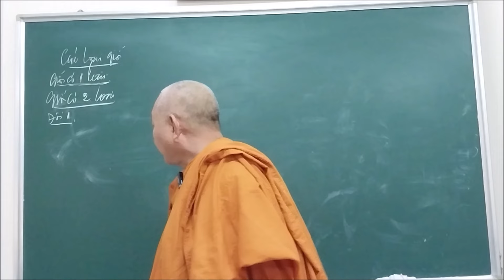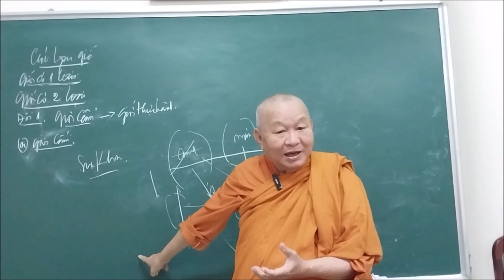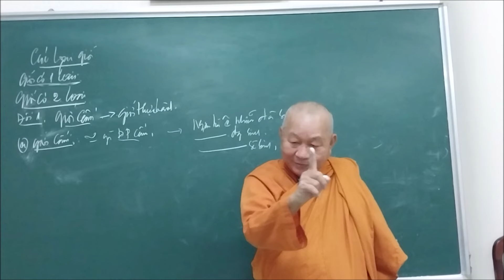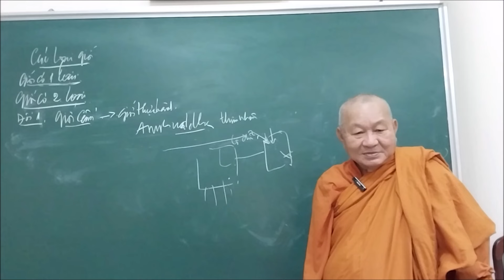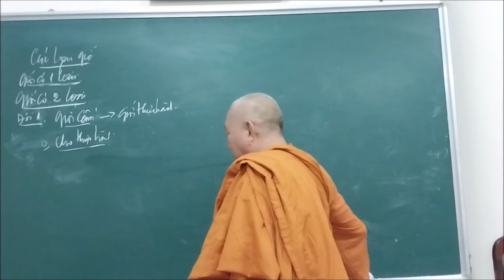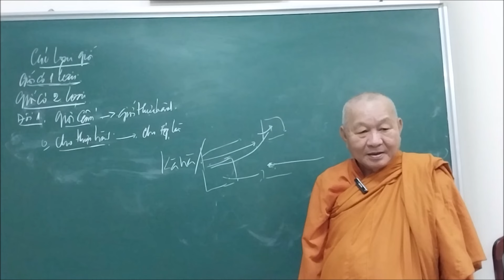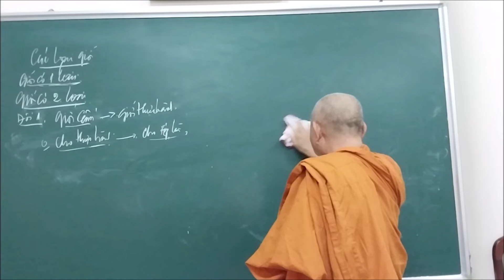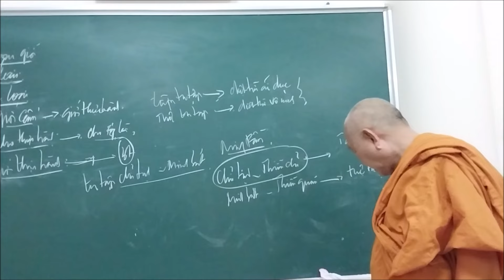263. 10 phước nghiệp sự / 2 loại Giới: Giới cấm & Giới thực hành